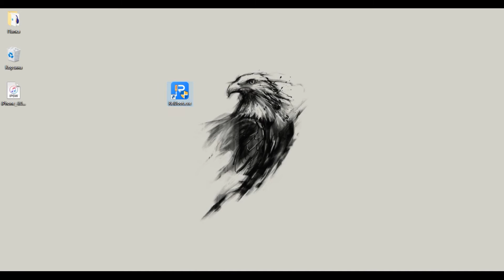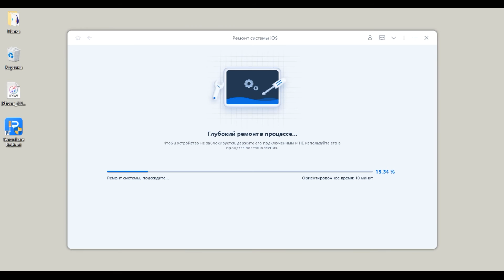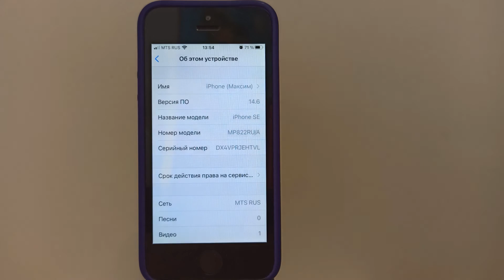Как откатиться до iOS 14.6 без iTunes?Можно БЕЗ КОПИИ И ПОТЕРИ ДАННЫХ?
Ранее на этой неделе Apple выпустила iOS 15 и предложила ее в качестве первой бета-версии. Однако, как мы уже говорили в руководстве по установке бета-версии iOS 15, эта версия предназначена в основном для разработчиков и может быть неудобной для повседневного использования в ее нынешнем виде. Если бета-версия вам не подходит, вот как восстановить стабильную iOS 14.

Отметки времени:
00:00 Введение и предварительный просмотр
00:30 Загрушаем специальную программу
00:57 Загрушаем прошивку для ios 14.6
01:47 Успешно откатился до IOS 14.6

REIBOOT ОСОБЕННО ПОМОГАЕТ ВАМ В ТАКИХ СЛУЧАЯХ:
как сделать откат с iOS 15 на iOS 14?
как откатиться с иос 15 на иос 14?
как откатиться с iOS 15 без копии?
ios 15 поддерживаемые устройства

Надеюсь, это видео будет для вас полезным. Задайте свой вопрос в комментариях под видео.

Если у вас есть какие-либо видео или предложения, которые вы хотите посмотреть, вы можете сообщить нам об этом в комментариях.